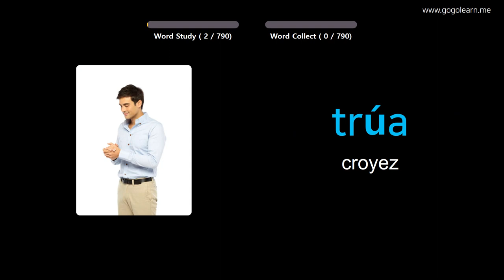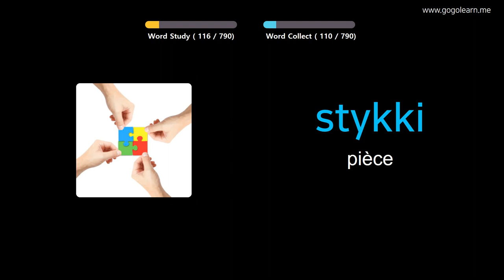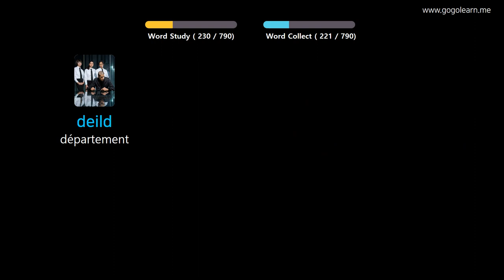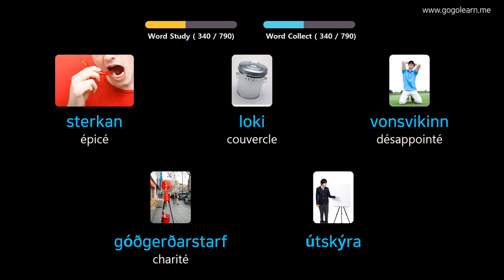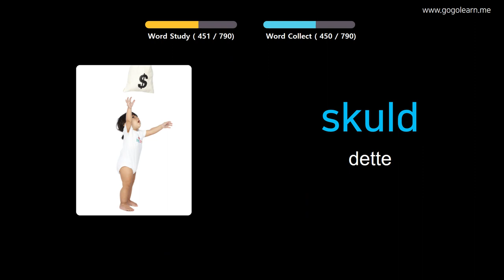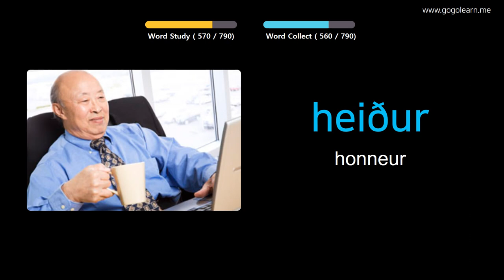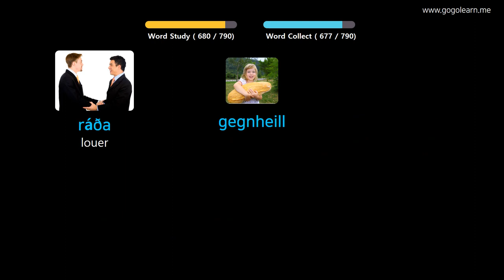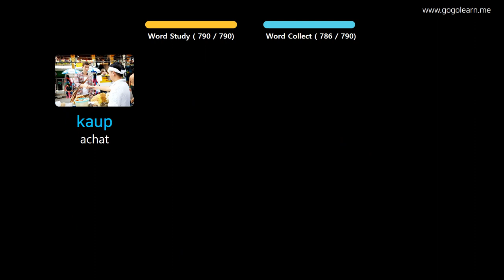Apprendre Le Islandais À Travers Des Images |Vocabulaire Islandais Ecouter En Dormant | Golearn